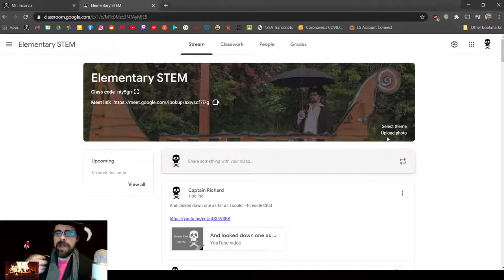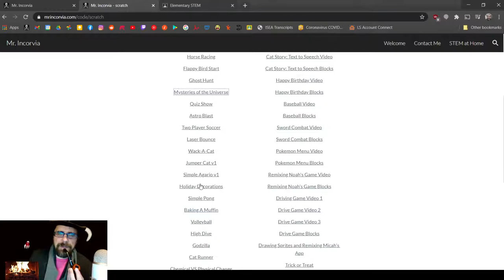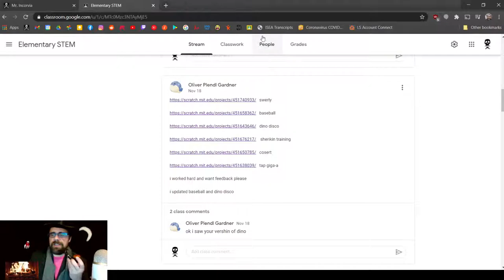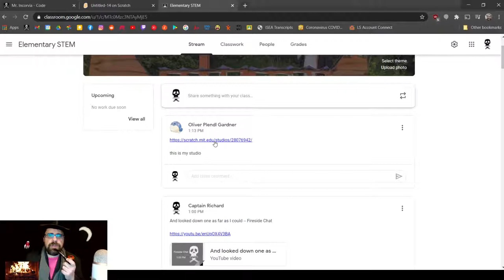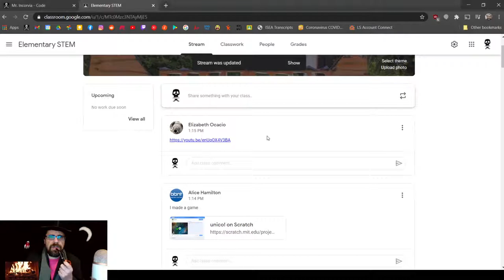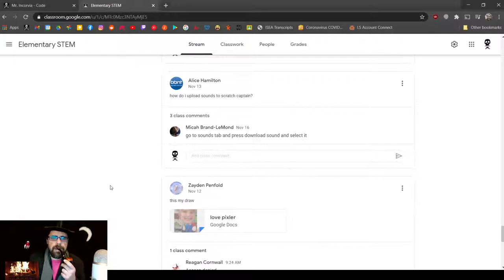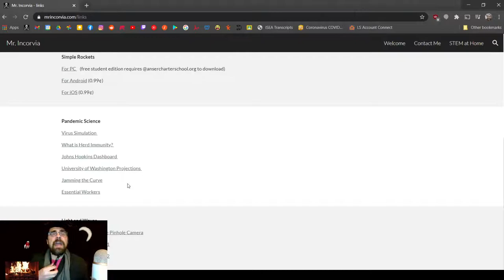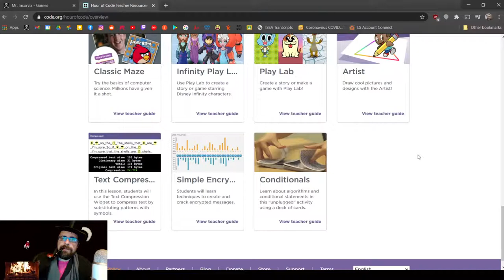And looked down one as far as I could -- Fireside Chat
Putting it together for the winner of our Coding Challenge.